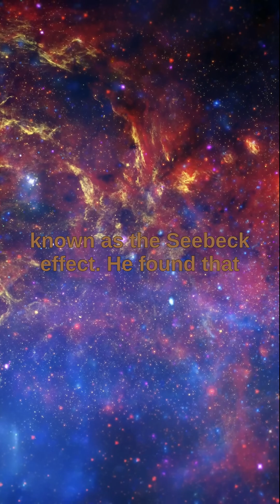The Seebeck effect discovered by Thomas Johann Seebeck